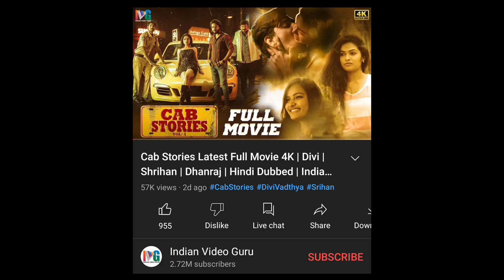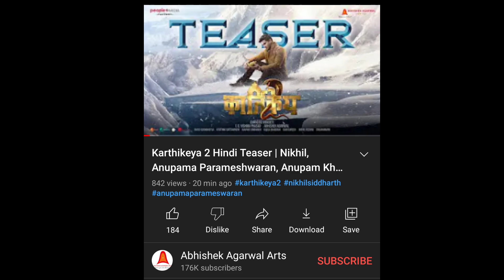3 New Released South Hindi Dubbed Movies | New South Movie | 19 July 2022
3 New Released South Hindi Dubbed Movies | New South Movie | 19 July 2022